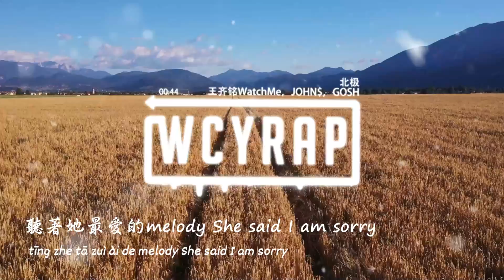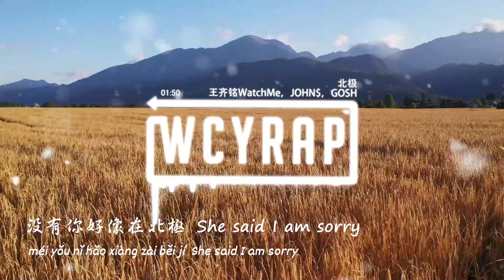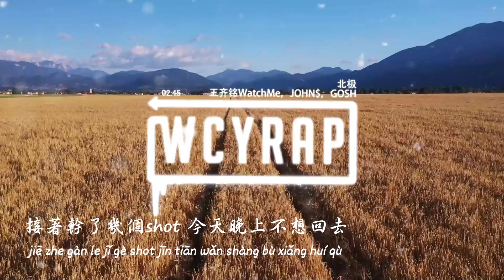王齐铭WatchMe,JOHN$,GOSH - 北极「升温 没有 画面 多温馨」【動態歌詞/Lyrics Video】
❖关注 ：JOHN$

北极 - 王齐铭WatchMe/JOHN$/GOSH
词：王齐铭/Johns
曲：王齐铭/Johns
编曲：K１１
混音：Hyperspace（百事糖/ADE）
母带：Chris Gehringer
坐上纯白色的Car
来到她最爱的Bar
里面放着我的CD
还是没有接电话
接着干了几个shot
今天晚上不想回去
听着她最爱的melody
She said I'm.sorry
没有你好像在北极
She said I'm sorry
王齐铭：
不想听抱歉的话
所有的事情都leave me alone
给自己放一个假
心里的担子也别那么重
买一张机票填一个
地点关掉了他买的iPhone
不用再计较离开的体面
去追你错过的梦
时间证明戒不掉都在骗自己
最完美的结局永远只在电视里
接下来的人生像台新的显示器
所有色彩看起来
比以前更加的清晰
没有他的 世界很美
参加聚会没心没肺喝到醉
不用安慰 不迁就谁
只是找不到原因
为什么偶尔会流泪
还是没有接电话
JOHN$：
看 电影散场 我们 走回去
在 冰冷的 夜里
灯 忽闪忽明 天气 不如意
我 握你在 手心
喔你头发的 气息
依旧 让我 开始 意乱情迷
我嘴唇边的 唇印
升温 没有 画面 多温馨
风带走温度 是多么
是多么 是多么 的多
雨淋湿鞋后 没有我
没有我 没有我 在躲

➸微信：wcymusicstudio